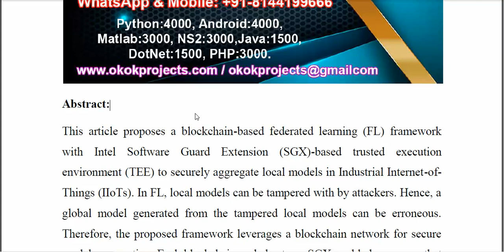Blockchain Based Federated Learning With Secure Aggregation in Trusted Execution Environment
IEEE PROJECTS 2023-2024 TITLE LIST
From Our Title List the Cost will be,
Python=4500/-
Mininet=5000/-
Dot Net Project =2500/-
Java Project=2500/-

Support Including Packages
* Complete Source Code
* Complete Documentation
* Complete Presentation Slides
* Flow Diagram
* Database File
* Screenshots
* Execution Procedure
* Video Tutorials
* Supporting Softwares

Support Specialization
* 24/7 Support
* Ticketing System
* Voice Conference
* Video On Demand
* Remote Connectivity
* Document Customization